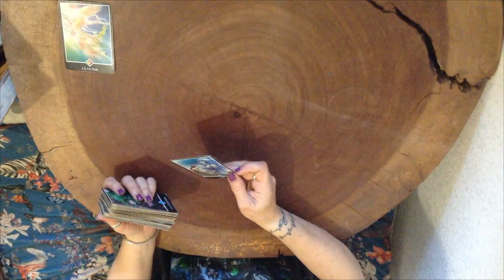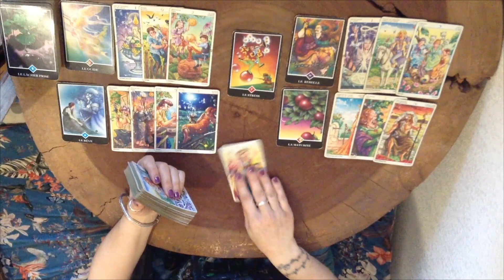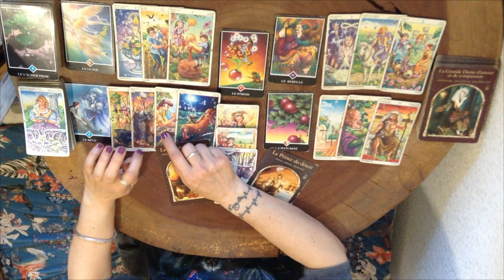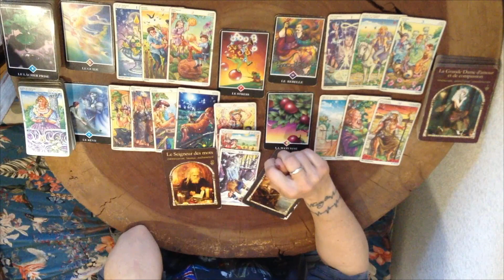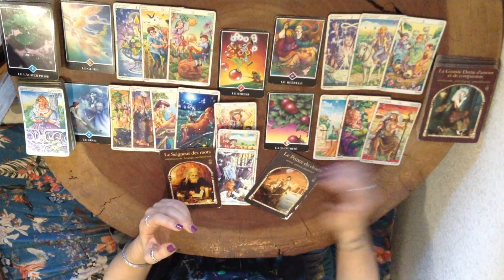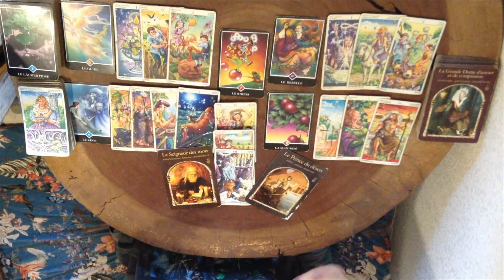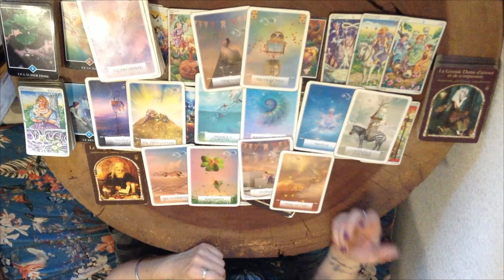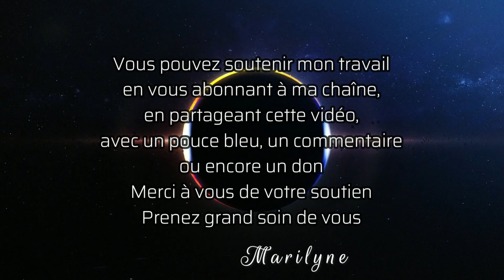Lion: Vous êtes à deux doigts de maîtriser le sujet... Perséverez!